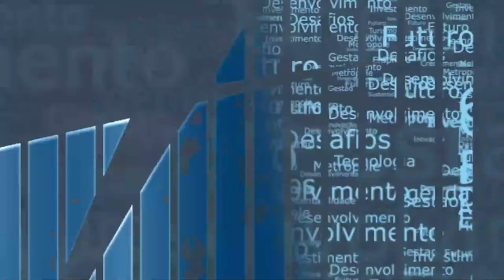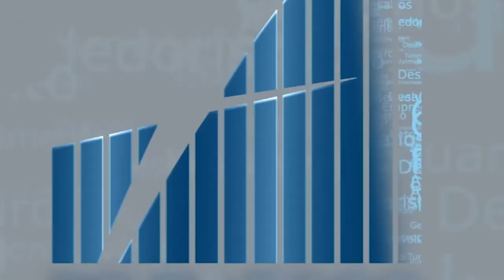REF GIN Bloco 03 03 020621 ALTERADO YOUTUBE